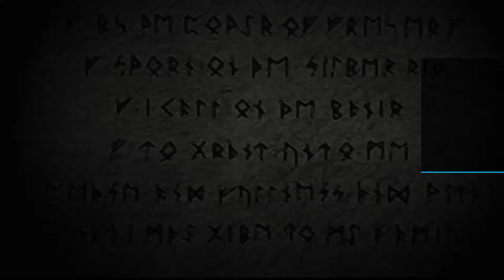Brigandine Grand Edition: "Esgares Invictus" 24 - A Super Tricky Victory (5v1 Challenge)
Oh-Ho?